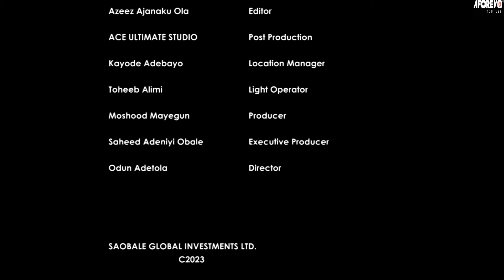IRE ILE IYAWO - A Nigerian Yoruba Movie Starring I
It is very important to talk about your history and background to your children so as for them to see reason not to forget the history and ire ile iyawo.